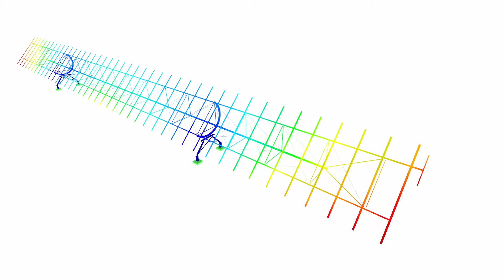[FR] CP 001214 | Sistema innovador de seguidor solar de un eje rotativo, Francia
Nexans Solar Technologies es una filial interna de Nexans, creada en 2018 dentro del plan de transición hacia las energías renovables, la cual tiene como objetivo ofrecer productos, soluciones y servicios a los productores de energía e inversores. El seguidor solar de KEYLIOS® es la primera solución realizada completamente desde el diseño hasta la fabricación por Nexans Solar Technologies.

El seguidor solar de KEYLIOS® es la primera solución realizada completamente desde el diseño hasta la fabricación por Nexans Solar Technologies. Ya se ha firmado un importante contrato con un destacado desarrollador de proyectos fotovoltaicos y proveedor de energía, proporcionando más de 800 de estos seguidores solares que se instalarán en cuatro parques solares ubicadas en el suroeste de Francia.

¿Le ha gustado el vídeo sobre el proyecto del cliente o le ha resultado útil?